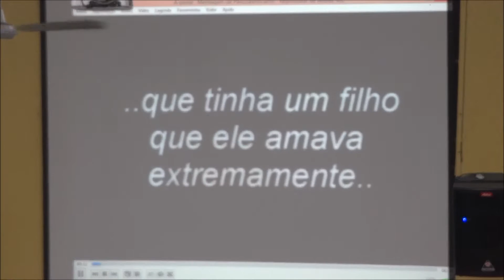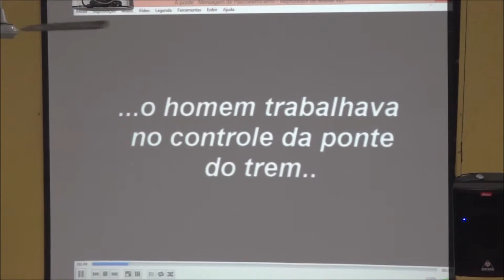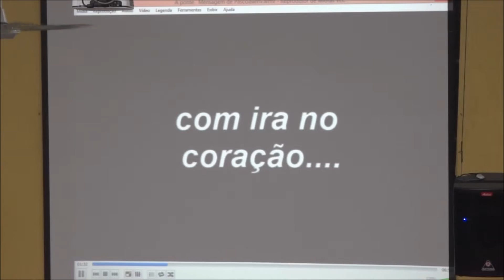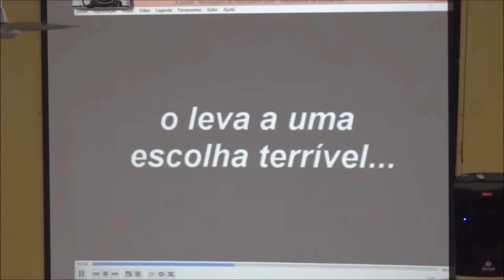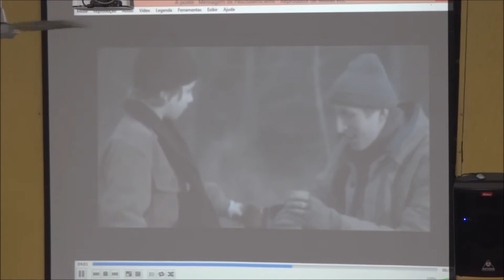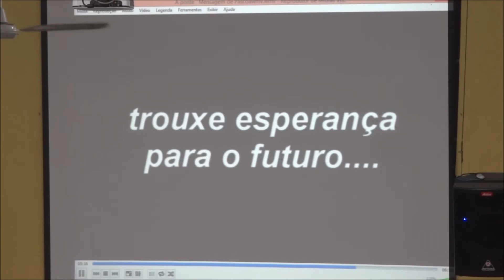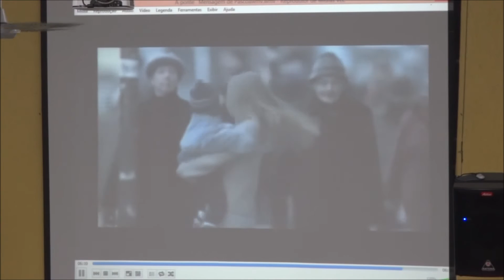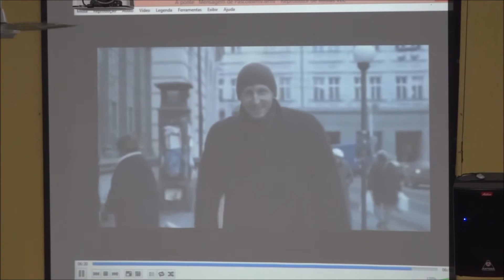Preleitora Débora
Culto de Pascoa